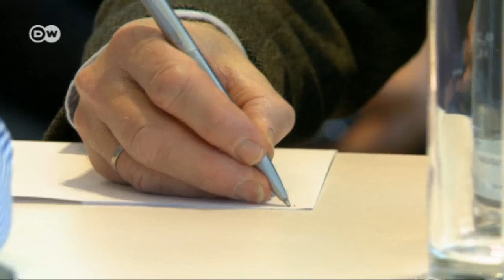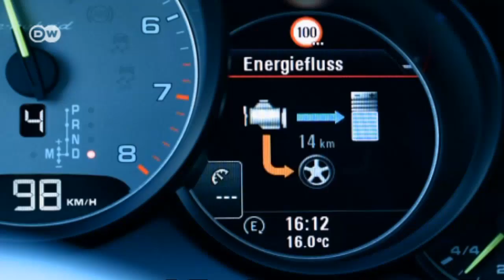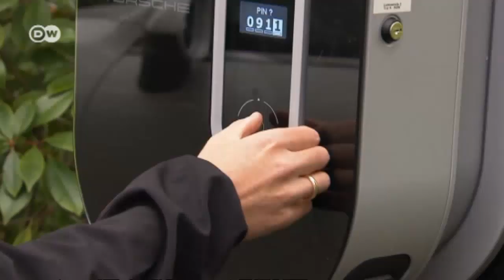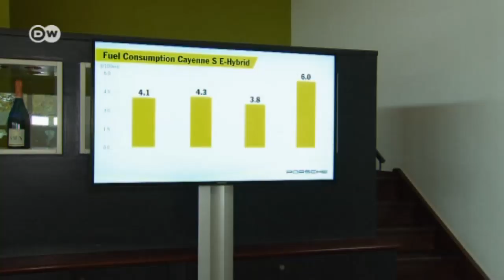Porsche Cayenne S E-Hybrid | Motor mobil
Spritverbrauch und CO 2-Ausstoß sind die Themen der Autoindustrie. Als innovativer Sportwagenbauer möchte Porsche da gerne vorneweg fahren. Deshalb kommt nach dem Panamera jetzt auch der neue Cayenne als Plug-in-Hybrid auf den Markt. Bei einem Workshop hat Porsche Journalisten die Möglichkeit gegeben, sich vom Hybrid-Cayenne zu überzeugen. Motor mobil hat sich umgehört und die Frage aller Fragen gestellt: Passen Porsche und plug-in-Hybrid überhaupt zusammen?